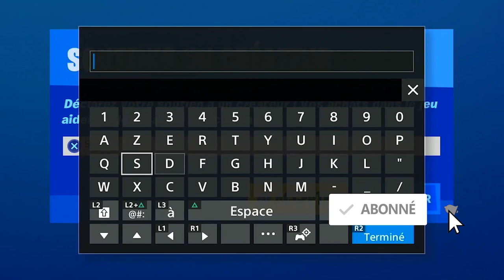VISITER LA STATUE DU DOCTEUR FATALIS EN TANT QUE DOCTEUR FATALIS FORTNITE, EMPLACEMENT STATUE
▬▬▬▬▬▬▬ • BIENVENUE 😍 • ▬▬▬▬▬▬▬

▬▬▬▬▬▬▬ • PARTENAIRES 💪 • ▬▬▬▬▬▬▬

"SOISCOOLMEC"
"STRIKESOISCOOL"

.▬▬▬▬▬▬▬ • TOP DON 💰 • ▬▬▬▬▬▬▬

▬▬▬▬▬▬▬ • MUSIQUE OUTRO 🎵 • ▬▬▬▬▬▬▬